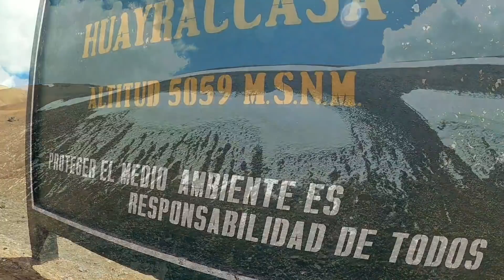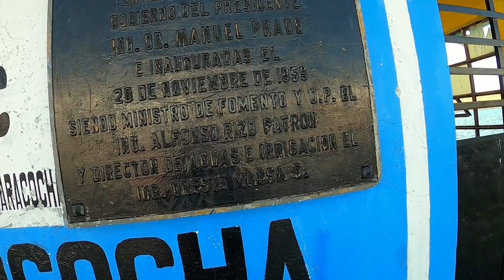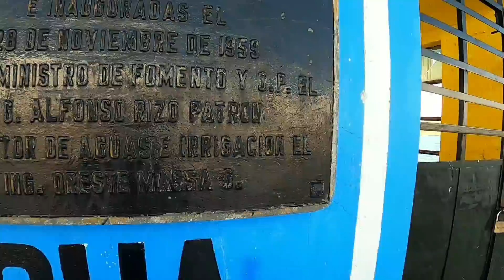LOS CHILENOS SON DUEÑOS DE ESTA LAGUNA DEL PERÚ | Choclococha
🚨MIS REDES🔴

Gracias 🖐🏻